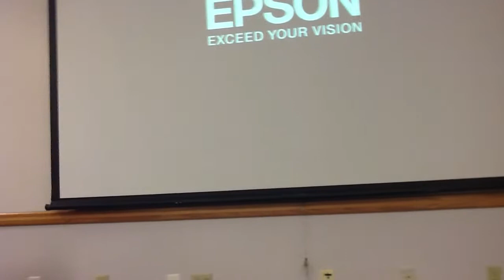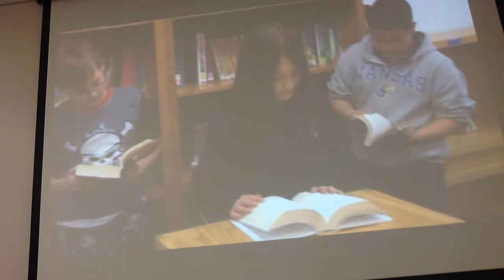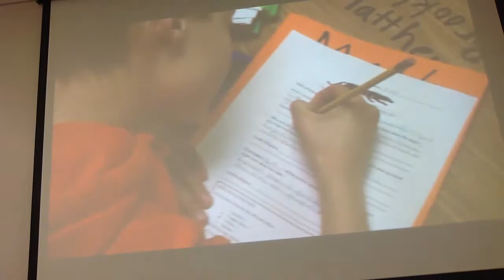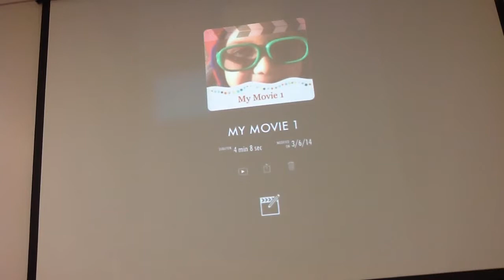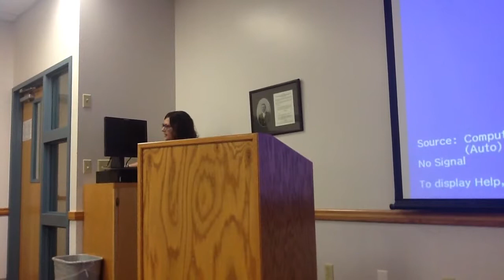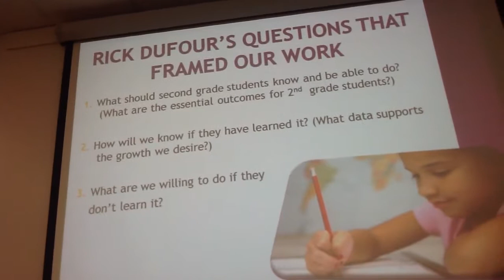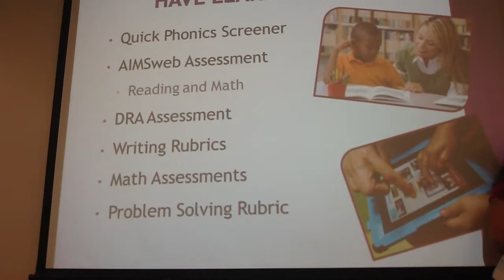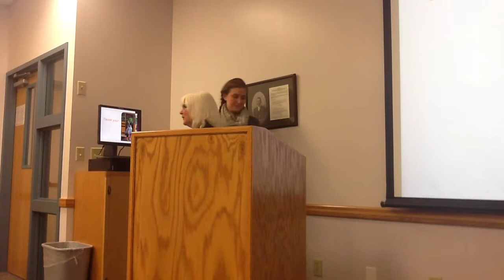USD-457 Board of Education Meeting 8-25-14